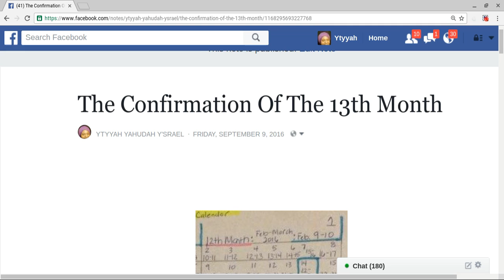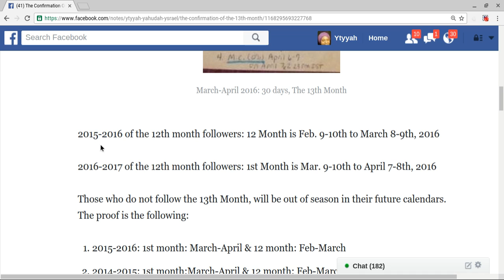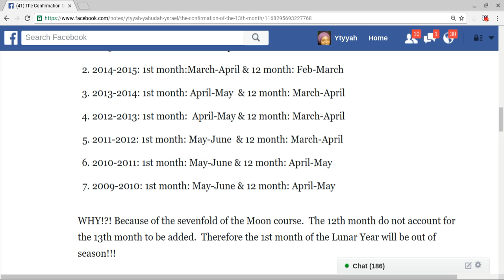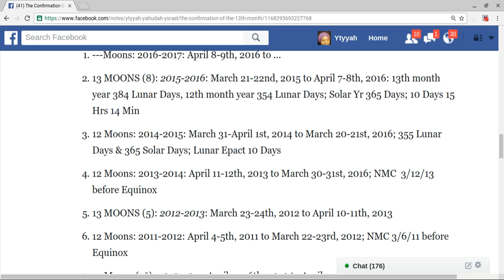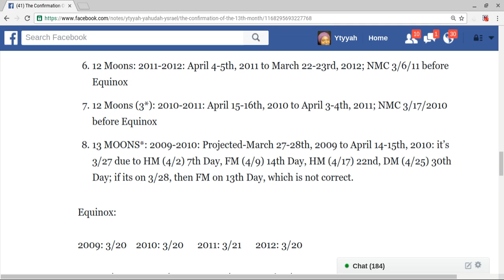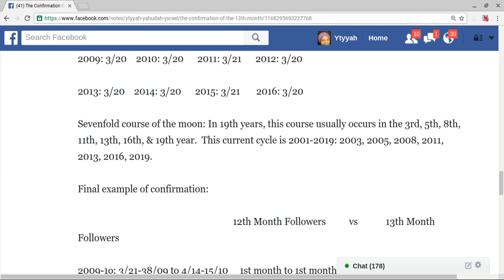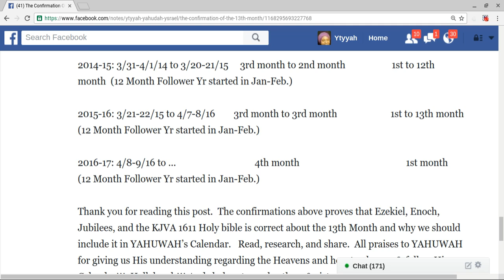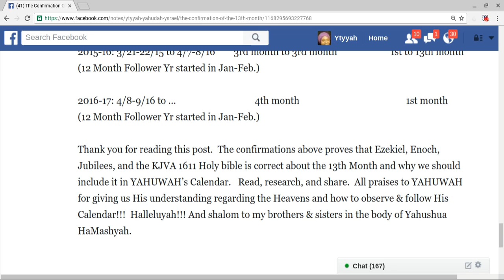The Confirmation of 13th month: 2009-2016 Calendar Record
You can keep a record yourself and track why you must include the 13th month in YAHUWAH's Calendar.  Those who only follow the 12 month will be out season in their future calendars.  Eventually, they will NOT have Passover in the correct Season, for it will fall in the WINTER SEASON.  Shalom